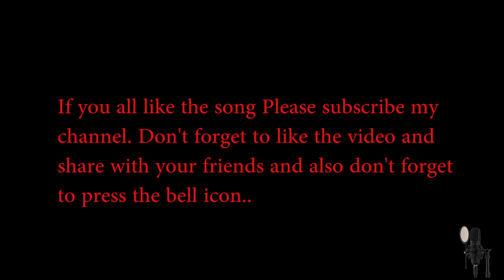Hamein Tumse Pyar Kitna||Souvik Bose||Kudrat||1981||Rajesh Khanna||Hema Malini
This song HAMEIN TUMSE PYAR KITNA originally sung by Kishore Kumar  is from the film Kudrat which was successfully released in the year of 1981.

Song:- Hamein Tumse Pyar Kitna
Singer:- Kishore Kumar
Film:- Kudrat(1981)
Starcast:- Rajesh Khanna, Hema Malini

Gears used:-

Samsung Galaxy A2 core phone camera for video recording
BM 800 Condenser Mic for voice recording

Softwraes used:-

Audacity for voice editing
Adobe Premiere Pro CC 2017 for video editing

If you like my video plz do hit the like button and also don't forget to press the bell icon to get all the notifications  of my channel so that you never miss an update.

Now just sit back and relax and enjoy the video...😃